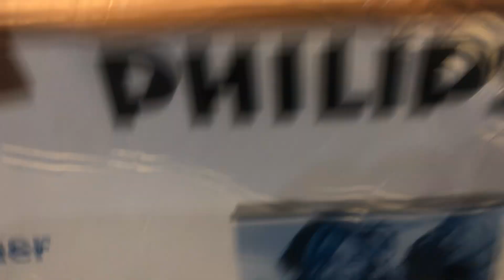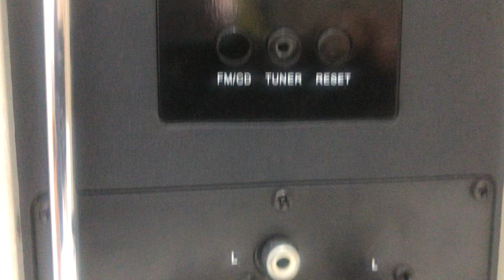Philips amplifier spekar-(9897770602)